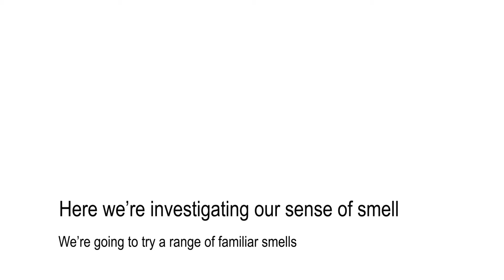Investigating our sense of smell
You will need sound on for this video !